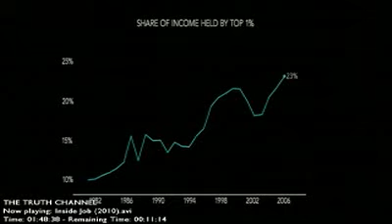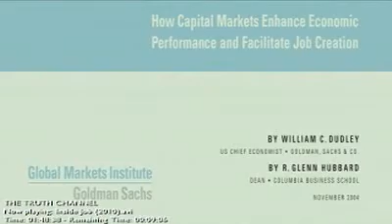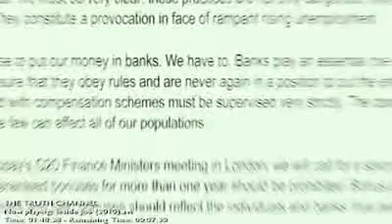Wall Street Government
Obama's Wall Street Government - No Change!